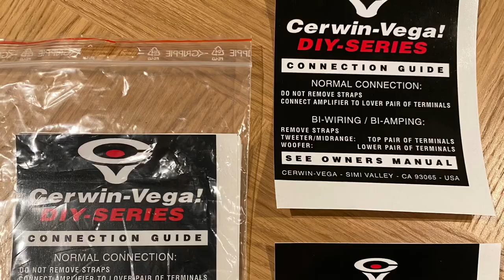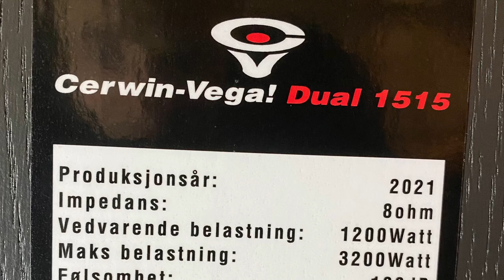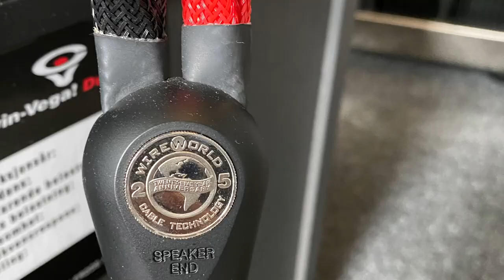The story of Cerwin Vega Dual 1515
Has made a video with some pictures of how the beasts Dual 1515 came to be, because so many  have asked for more info😊
I have some secrets, including how the crossovers where made, so no pictures of this😉

(NB-NB-NB: Update as 06.08.21))
Brand new crossovers have now been inserted!
Se my other video - Cerwin Vega Dual 1515 with McIntosh MC 1.2 KW power amplifiers - Part 2! for more info👍🏻

Dual 1515 is made of Cerwin Vega 1515 parts, beloning to the Dc series. This series was mostly only sold in Skandinavia.
Dc series stands for Dual Voice coil and this series was sold between 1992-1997/8.
Dc series is by far one of the best Hi-Fi speakers Cerwin Vega ever made! The Danish company Dali hjelped them, and they used midtones from Peerlees.
Along with my McIntosh epuipment i can guarantee  you would be very pleasant surprised by the good sound, as this is just "Cerwin Vega"😉
For comparison, in my collection of speakers l have JBL’s legendary Project Everest DD66000 and Klipsch RF-7 mklll.

The more followers, the more time and energy l will put into making new and significantly better videos!
Feel also free to make a comment, and make a wish about future videos you think this channel should make.